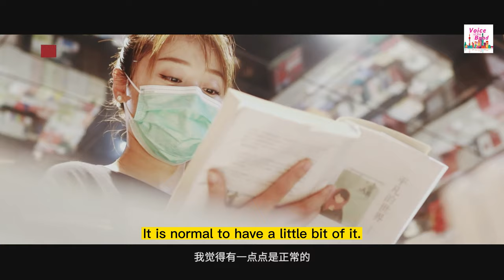SUI Lu: From world champion to teacher 眭禄：从体操世界冠军到大学老师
从#奥运 体操 选手到大学老师， 眭禄 向学生分享她的 运动 经历与人生哲学。Former gymnastics world champion SuiLu now teaches at Jiaotong University, Shanghai . She shares her athlete experience with the students regarding how to face a setback, saying “glory is a two-edged sword.”